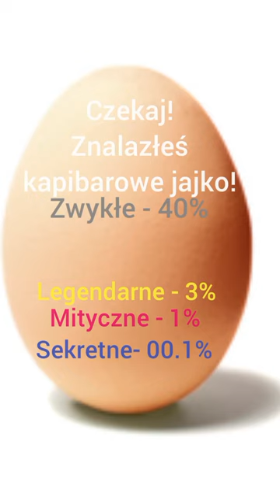Kapibarowe jajko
Czekaj!